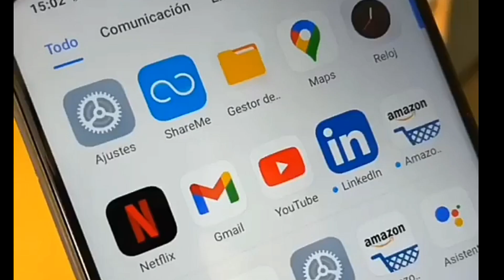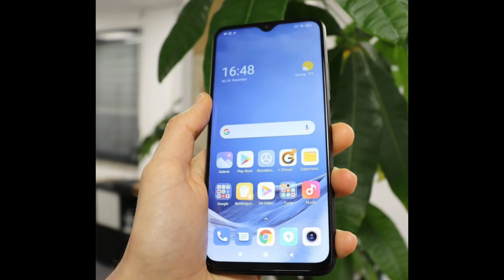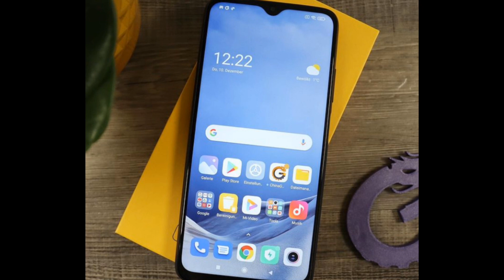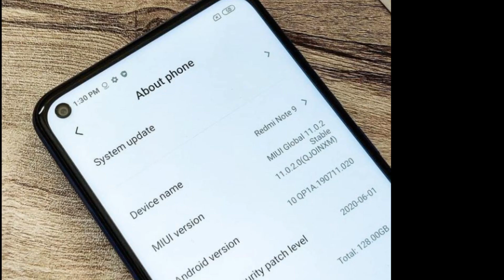Poco M3 vs Redmi 9 | Camera Phone Gaming & Price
Poco M3 vs Redmi 9 Comparison and Price in Pakistan.